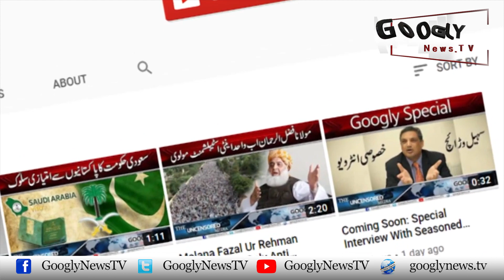Pakistan Ko Afghan Army Kei Training Kiyun Nahin Karni Chahiye? | Googly News TV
Pakistan Ko Afghan Army Kei Training Kiyun Nahin Karni Chahiye?